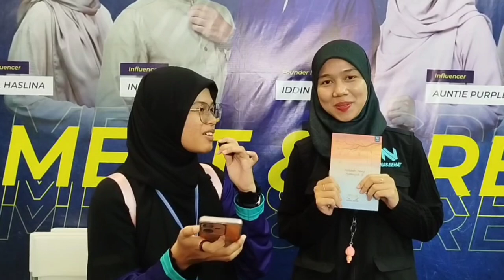09JrReporter WAN UMAIRAH BINTI WAN MUHAMMAD NIZAR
PESTA BUKU ANTARABANGSA KUALA LUMPUR 2024 KALI KE-41
WORLD TRADE CENTRE, KUALA LUMPUR